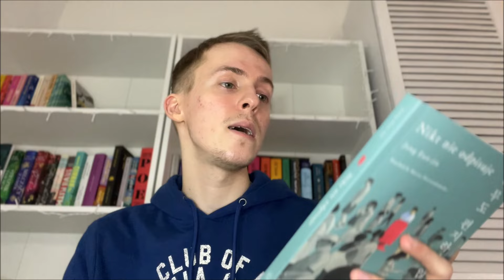Podsumowanie czytelnicze - recenzja książek: Była sobie rzeka, nikt nie odpisuje i inne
Cześć, zapraszam do obejrzenia mojego filmiku Podsumowanie czytelnicze.  Jeśli spodobał Ci się filmik zachęcam do zostawienia łapki w górę oraz do subskrypcji mojego kanału oraz obserwacji moich sociali :) Z góry dziękuję za każde wsparcie.

Współpraca z wydawnictwem Skarpa Warszawska.

*to jest link afiliacyjny , jeśli kupicie coś korzystając z niego ja otrzymam 5 % prowizji od waszych zakupów . Oczywiście cena książek dla was  jest taka sama i nie ulega zmianie !